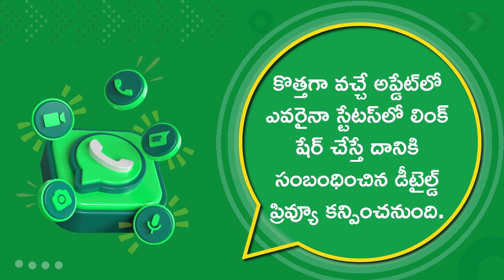వాట్సాప్​లో కొత్త ఫీచర్లు ఇక ఎవరికీ తెలియకుండా గ్రూప్​లకు బై!